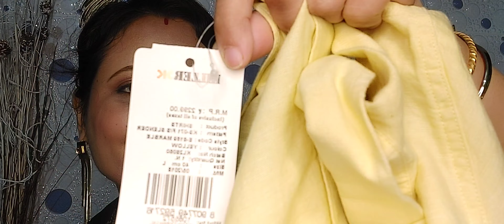ରଜ ପାଇଁ ମୁଁ କଣ shopping କରିଛି / ଚାଲନ୍ତୁ ଦେଖିବା ରଜ shopping haul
meesho haul,
satabdi sadhana odia,
meesho kurti haul,
ରଜ ଶପିଂ,
Haul,
Ajio,
Killer jeans,
Killer shirt,
Mens,
Kids,
Women,
mbazar,
Market building,
Shopping,
ଓଡ଼ିଆ,
ଓଡ଼ିଶା,
myntra haul,
kids wear,
unboxing video,
ରଜ ପାଇଁ ମୁଁ କଣ shopping କରିଛି,
ଚାଲନ୍ତୁ ଦେଖିବା ରଜ shopping haul,
bhubaneswar news,
odisha news,
latest odia news,
odia news,
latest odisha news,
savitri brata in odia,
sabitri brata puja vidhi,
savitri brata odia,
prakruti mishra